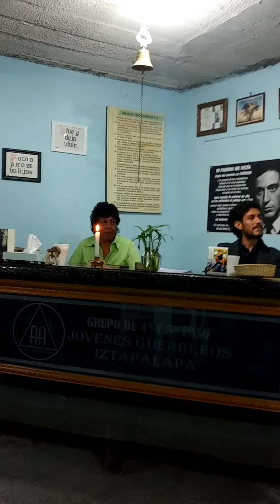Compartimientos a.a. (((((HUEVO)))))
Tres legados.